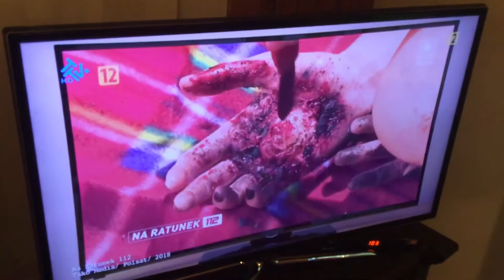Gogle box najlepsza akcja polska edycja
Najlepsza akcja z googleboxa